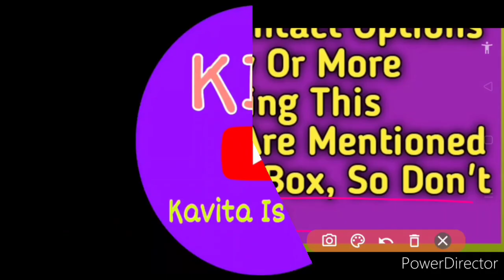CHRISTMAS COMPETITION 2021⛄🎄